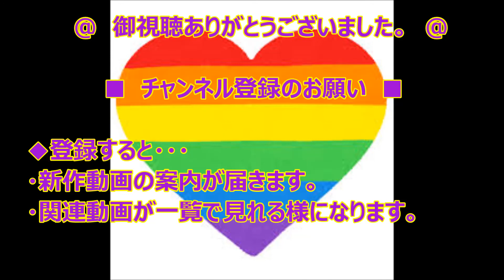57_恋なんて【歌唱版】◆独唱曲◆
恋なんて【歌唱版】です。今より、ピュアだった自分を思い出しながら歌いました。歌詞が、この歌の心を伝えてくれると嬉しいです。コメント欄に歌詞を載せますので、良かったら歌ってください。(4分37秒)